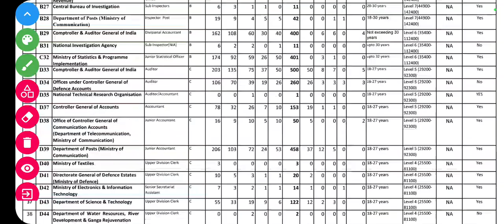SSC CGL 2020 FINAL VACANCY UPDATED 7108 🔥 ssc cgl 2020 Final Result & cutoff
Instagram Link - I'm on Instagram as sarkarinaukrivalebaba. Install the app to follow my photos and videos.

SSC STENO 2022 OBC Category Safe Score
SSC Steno 2022 OBC Category final Safe score for selection